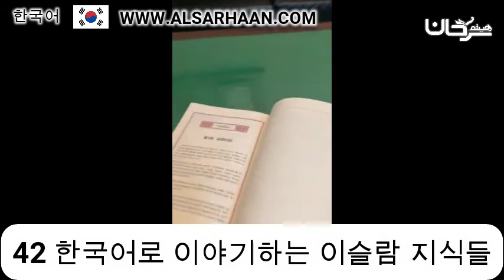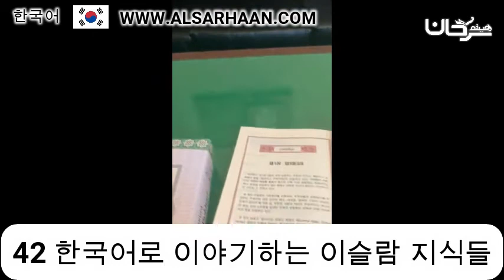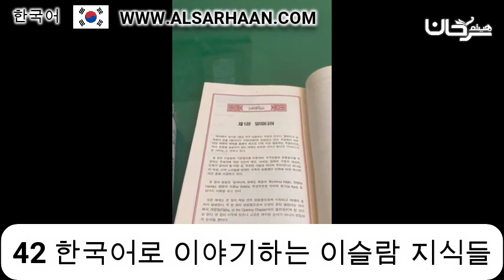42 한국어로 이야기하는 이슬람 지식들